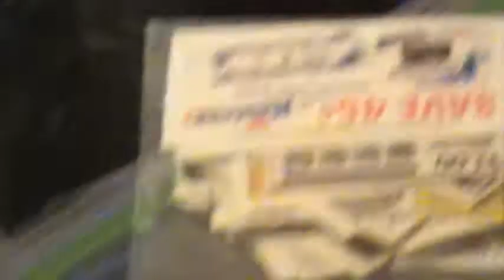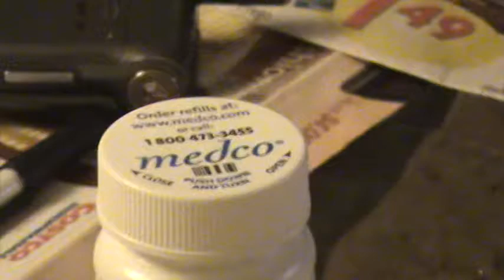Tazmo vs Hedgehog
Yorkie gets hedge hog after hesitancy... Very tired-hard work-lol...